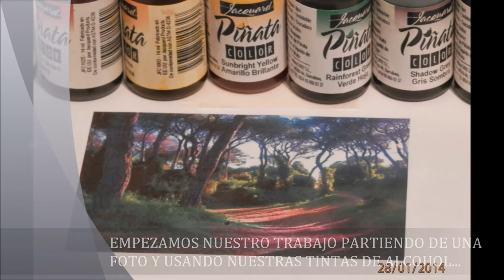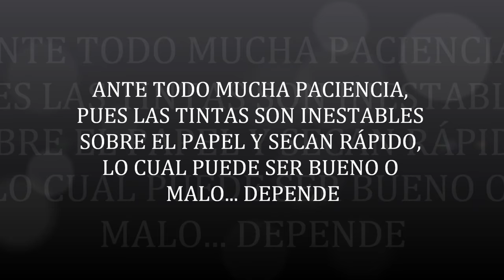DIBUJOS CON TINTAS DE ALCOHOL PASO A PASO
Paso a paso con tintas de alcohol.
Puede ver otros de mis trabajos en el nuevo blog en construcción que estoy preparando:
Saludos.